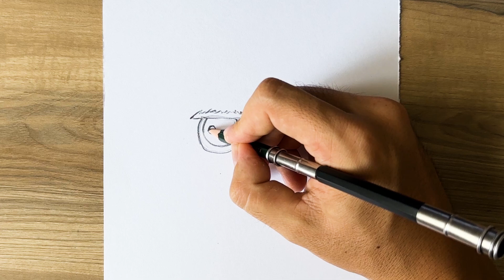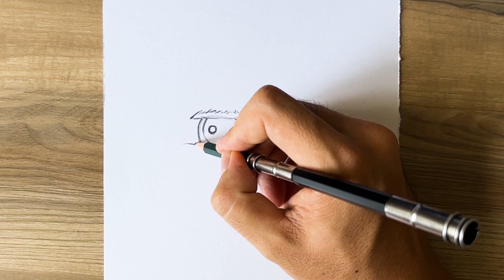How to draw Troll Face || Easy troll face ideas tutorial for beginners || Trollface step by step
How to draw Troll Face step by step.

Hey guys!